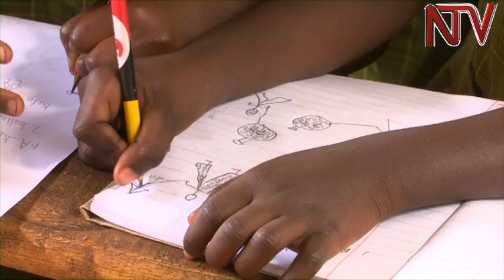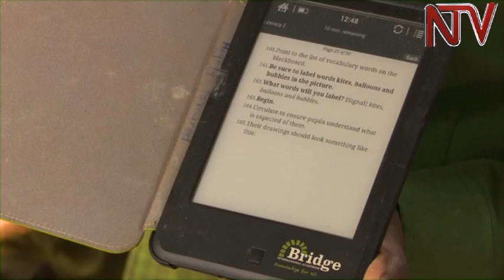High Court orders immediate closure of Bridge International schools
The High Court in Kampala has ordered with immediate effect the closure of 63 primary schools run by Bridge international academy.
Lady Justice Patricia Basaza Wasswa made the ruling today following a petition by bridge international academies  on the directive by the education ministry to have the schools closed because of poor education standards.
Following the court ruling ,the ministry of education has directed all parents to take their children to the nearby UPE schools on Monday to enable them do exams.